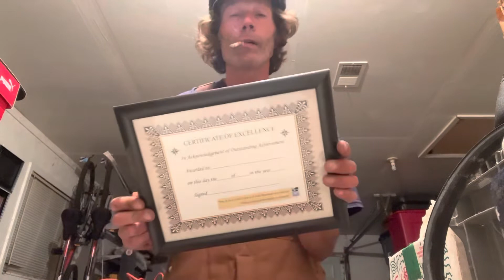“‘That’s Your Inheritance!’” The Judas Resurrection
Metal dj speaks about such a thing as just another Polack